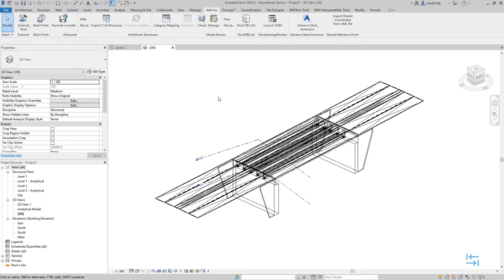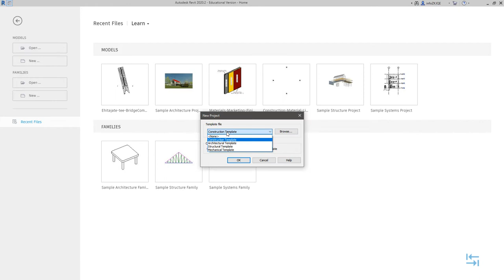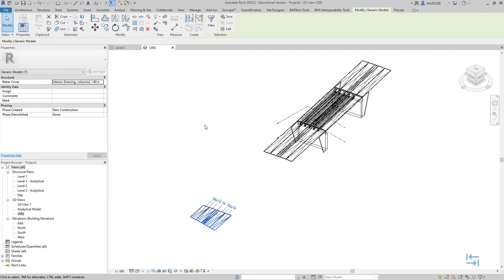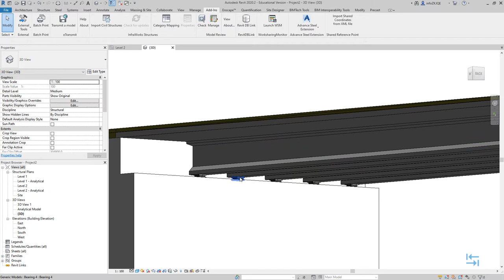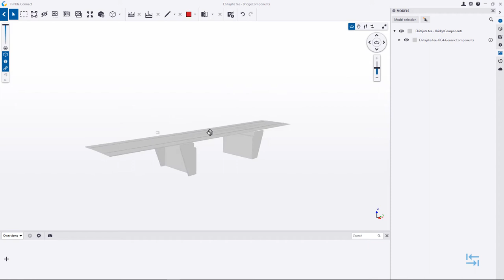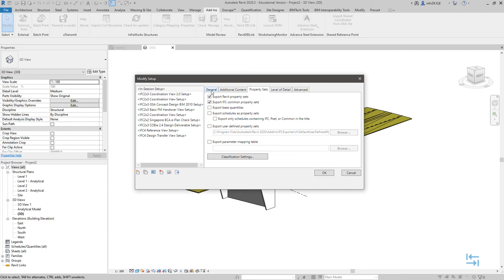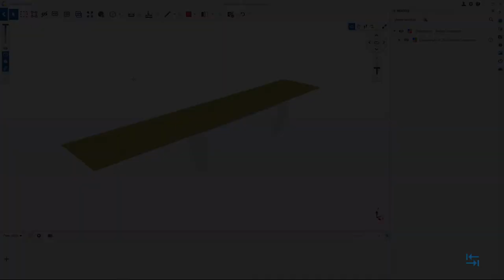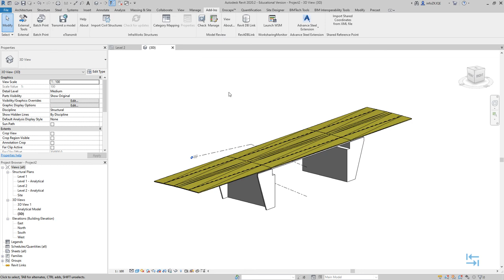BIM teedeehituses - Silla eskiisi import üldiste komponentidena (IFC eksport)